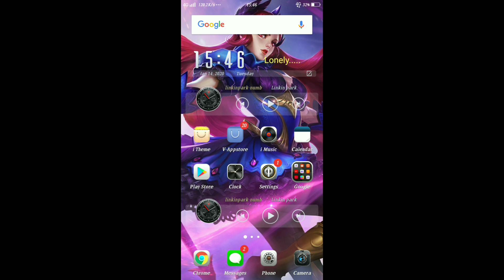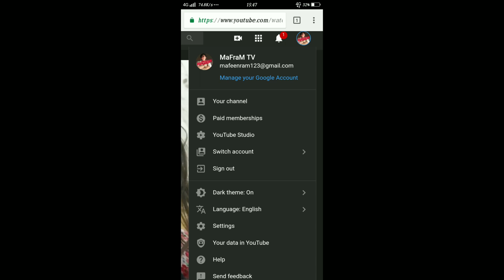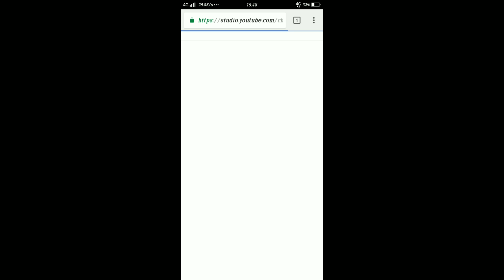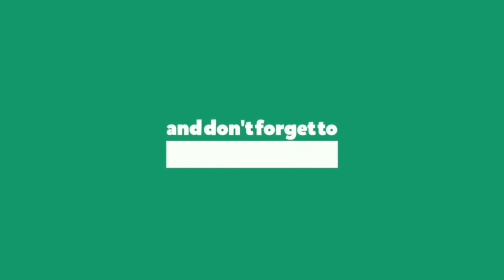PAANO MALALAMAN KUNG NAKA ILANG WATCH HOURS KANA USING CHROME BROWSER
Simpleng tutorial para malaman kung nakailang watch hours ka na gamit ang chrome application

Let us grown together to our Youtube Channel!!!